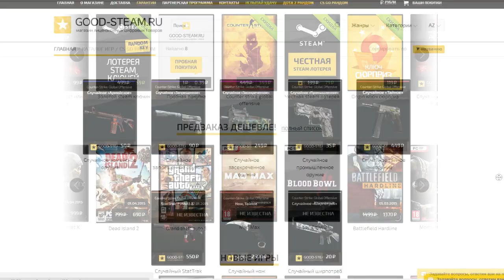CSGO ПОКОРЯЕМ ГЛОБАЛ ЭЛИТУ DUST2 [KQLY и COLON ЗАРЕШАЛИ] #130